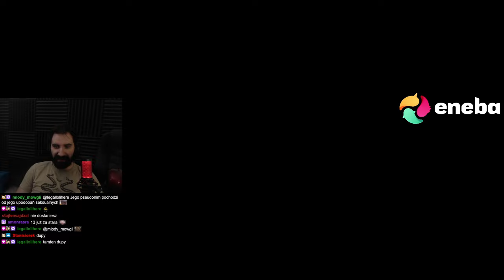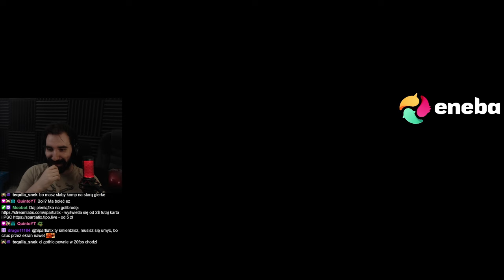POSZUKIWANIE ZAROBKU, BURDEL i TATUAŻ | Wiedźmin 2 #9